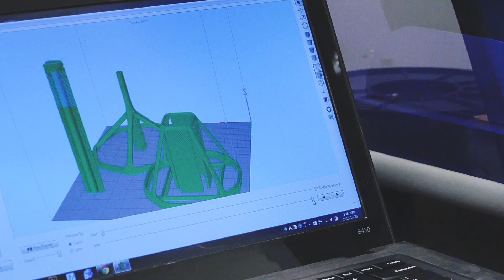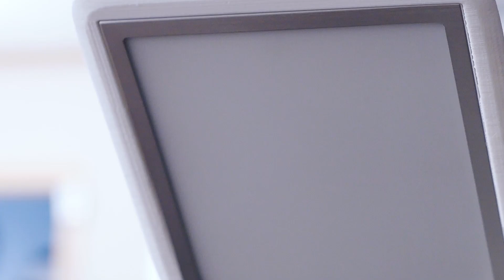Creating OLED Light Fixtures with 3D Printing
The most advanced technology in lighting meets the most innovative technology in printing. We believe that the most important thing in a lighting fixture should be the light source itself. OLEDs, with no UV or Blue Light Risk, have the spectral power distribution closest to that of natural sun light.  Since OLEDs are so thin and light, with simple 3D Printing, anybody can make OLED light fixtures at any time with any design! Try designing your own light with 3D printing and an OLED light DIY Kit. You Create, We Light!

OLED Task Lamp made with one 100x100mm LG Display OLED light module and a driver included in a LG Display OLED light DIY kit.